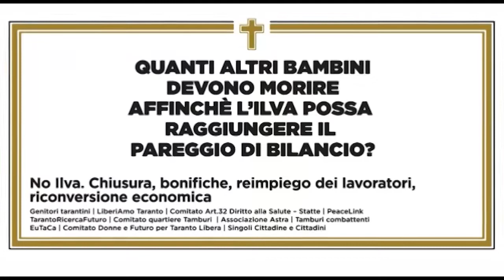TARANTO | Avvocatura su Ilva la gara non è nulla TG TELEREGIONE 22 08 2018 1